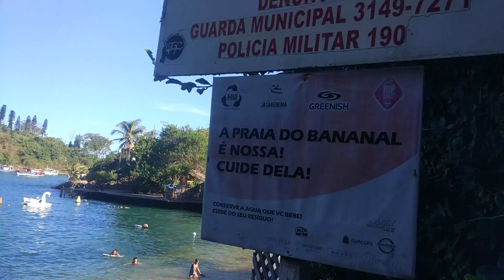Praia do Bananal em Vila Velha 2019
Final de tarde na praia do Bananal em Vila Velha ES